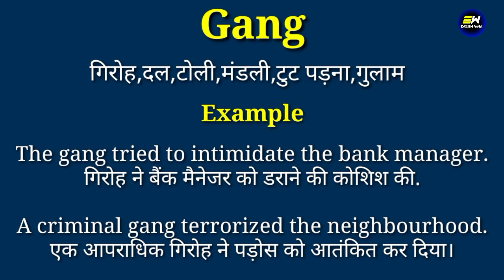Gang meaning in hindi | Gang ka matlab kya hota hai | daily use english words | word meaning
YOUR QUERIES-
Gang in hindi
Gang meaning in hindi
Gang ka matlab
meaning of Gang
Gang meaning
Gang ka matlab kya hota hai
Gang का हिंदी में मतलब
word meaning